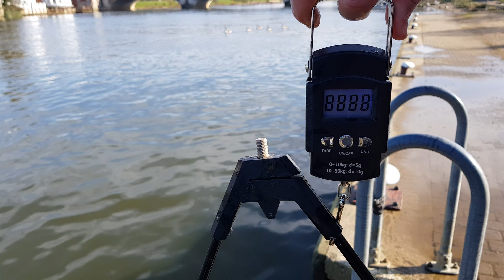2kg monster perch Thames uk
Big perch dropshot fishing